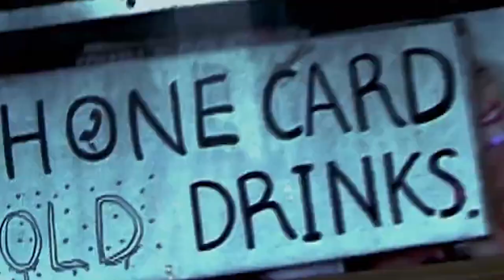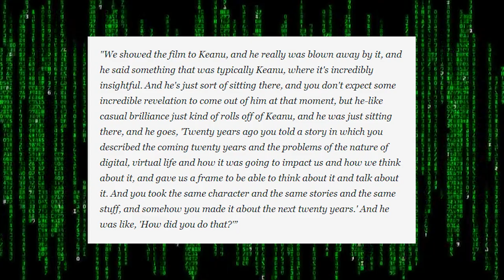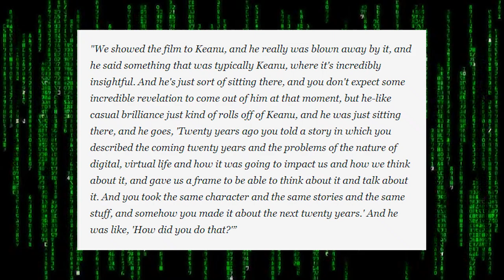Why THE MATRIX RESURRECTIONS Will Never Live Up To The Original Trilogy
The Matrix Resurrections trailer is here but will the new sequel live up to the original trilogy? The Matrix 4 stars Keanu Reeves as Thomas Anderson / Neo, Carrie-Anne Moss as Trinity, Yahya Abdul-Mateen II as Morpheus replacing Laurence Fishburne, Jada Pinkett Smith as Niobe, Lambert Wilson as The Merovingian, Daniel Bernhardt as Agent Johnson alongside Neil Patrick Harris.